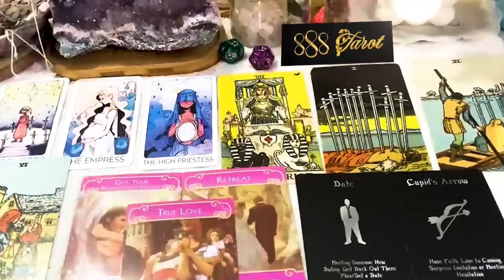AQUARIUS MARCH 2024 THIS GOT REALLY DETAILED~LOT OF THINGS EXPOSED AQUARIUS MARCH TAROT LOVE READING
Hello!!!